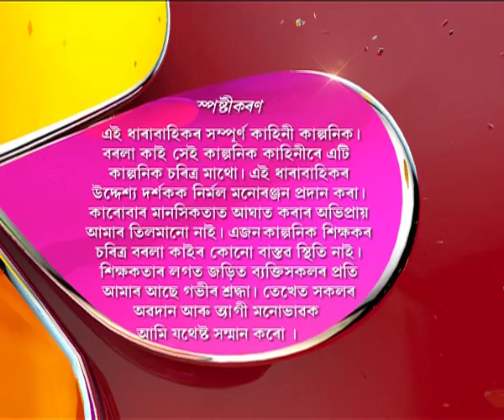Borola Kai | 4th July | Full Episode | No 378